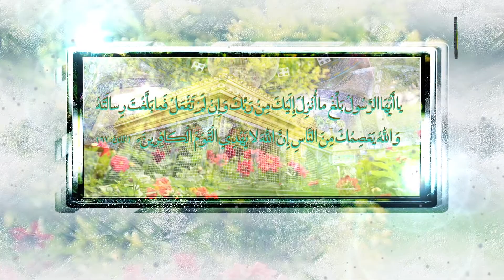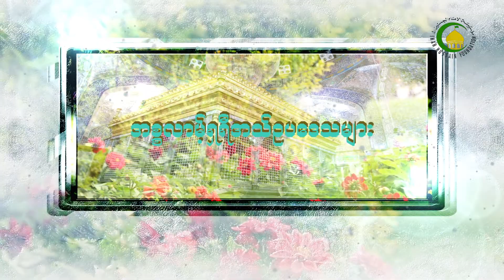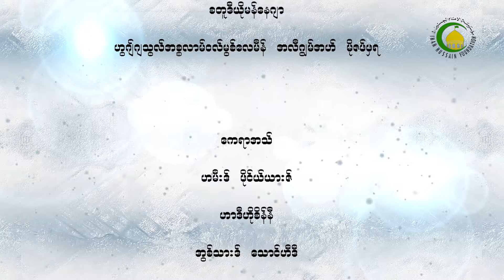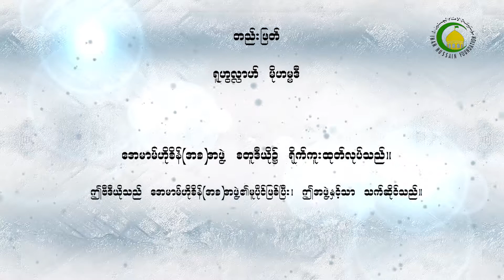196. ေအမာမ္မဲဟ္ဒီ(အ.ဂ်)၏ တစ္ကမာၻလံုးဆိုင္ရာေတာ္လွန္ေရး (၁)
ေအမာမ္(အ.ဂ်)သည္ မတရားမႈျပဳသူႏွင့္ရက္စက္ယုတ္မာသူမ်ားကို ေတာ္လွန္တိုက္ခိုက္မည္ျဖစ္သည္။ ဤအလုပ္သည္ ေအမာမ့္အတြက္ အလြန္အေရးပါျခင္းေၾကာင့္ ေအမာမ့္၏´လကဗ္´ထဲမွတစ္ခုမွာ  ´ကာအင္မ္´(ေတာ္လွန္မည့္သူ)ဟူ၍ လာရွိထားသည္။  အခ်ိဳ႕မွ လာရွိထားေသာေရ၀ါယသ္မ်ားကို ေထာက္ထား၍ ေအမာမ္မဲဟ္ဒီ(အ.ဂ်)သည္ (ႏွစ္တစ္ႏွစ္ႏွစ္၏)အာရွဴရာေန႔၌ ကအ္ဗဟ္ကိုမွီ၍ ဖူးပြင့္ၿပီး၊ ေတာ္လွန္ေရးကိုစတင္ၿပီး ကူဖြာဘက္သို႔ခ်ီတက္လိမ့္မည္ ျဖစ္သည္။
ေအမာမ္(အ.ဂ်)ႏွင့္အေပါင္းအပါမ်ား ကိုင္ေဆာင္အသံုးျပဳမည့္လက္နက္မ်ားႏွင့္ပတ္သက္၍လည္း ရွင္းလင္းတင္ျပထားသည္။